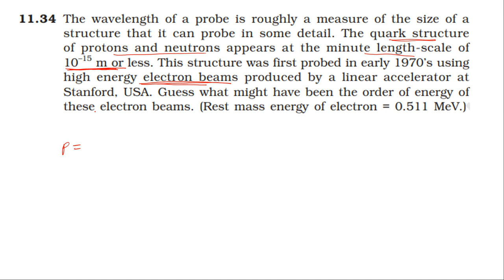NCERT SOLUTION | CLASS 12 PHYSICS | DUAL NATURE OF RADIATION & MATTER | EXERCISES 11.34 | CBSE SOLN